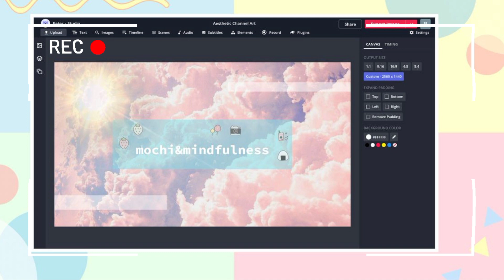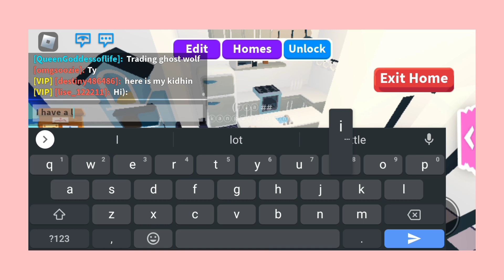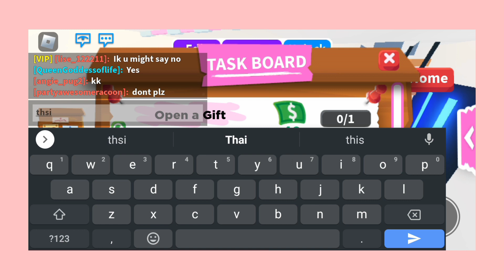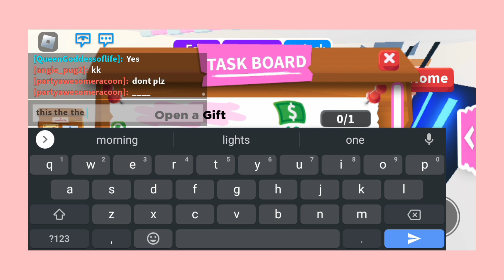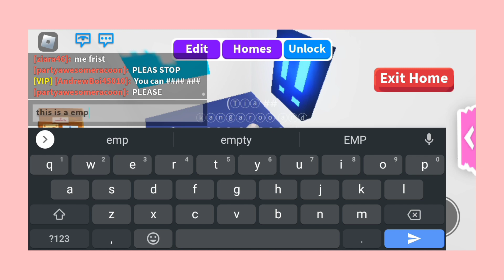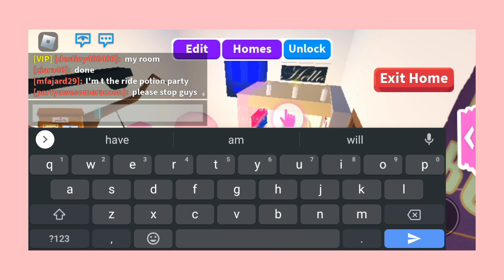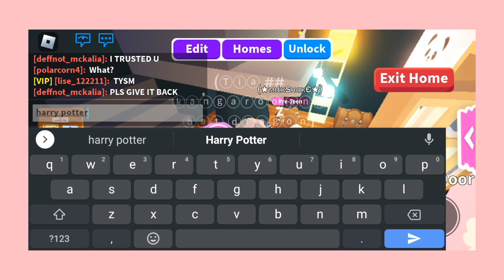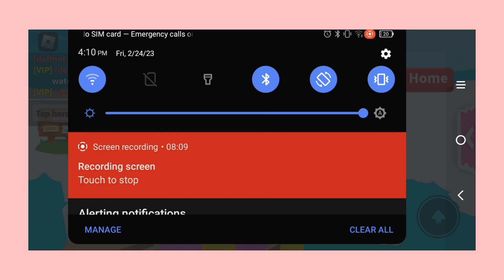house tour Roblox adopt me